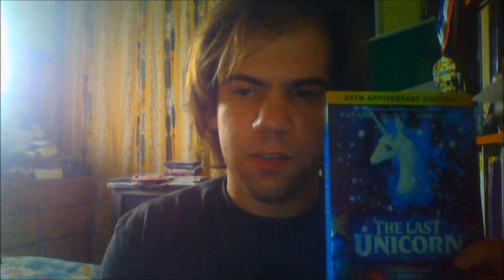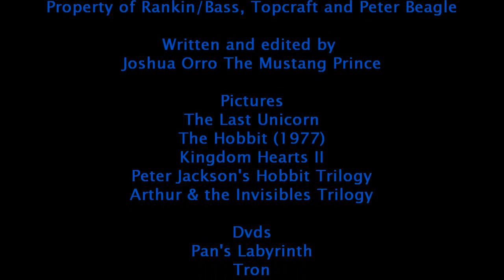Joshua Orro's The Last Unicorn (1982) Blog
Season 3, Episode 55 of Mustang Prince Orro Reports
Joshua The Mustang Prince starts his 3rd season by saying his personal thoughts on an Animated Horse movie based on a book by Peter S. Beagle, THE LAST UNICORN